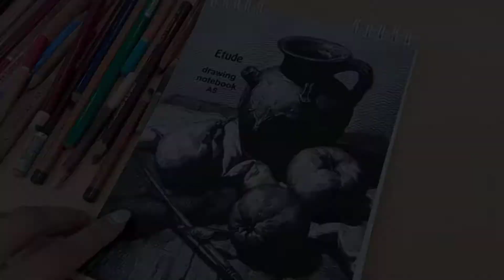Landscape Painting With Pastel Pencils / Paint With Me 💖 / Geese In The Nature 🌿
Geese In The Nature 🌿 Landscape Painting With Pastel Pencils / Paint With Me 💖
Hiii . I'm back with a new Drawing tutorial ,
this time a landscape painting tutorial .
 I'll teach you how to draw an easy and cozy landscape painting with pastel pencils 🍃 let's do this together !

You can do that with every brand you have . It doesn't matter !

✨I am Narges Golafshani . I'm an self-taught artist . I've started professional drawing 12 years ago .
Definitely my early drawings weren't good enough but I've practiced so much and it's not enough yet , But I will be glad to share my experiences with you .

Before coming here I was active on Instagram with 25k followers .  for visit my Instagram account tap below :

at the end In this channel I'll show you how to draw ! pencil drawing , Color Pencil Drawing, pastel and etc.

Landscape painting with soft pastels
easy scenery drawing
drawing tutorial
Landscape drawing easy
Landscape drawing tutorial
how to draw
landscape drawing tutorial for beginners
Landscape painting with pastel pencil
Landscape painting with pastel pencils
Pastel pencil landscape
pastel landscape painting
Pastel pencil landscape tutorial
Pastel pencil painting
landscape painting with pastels